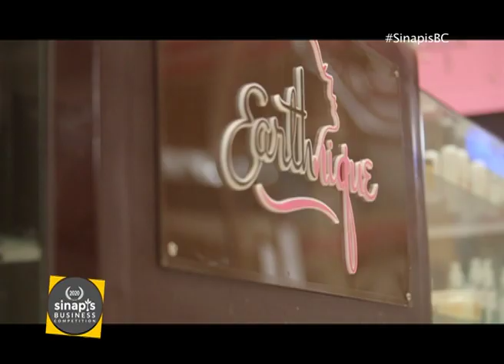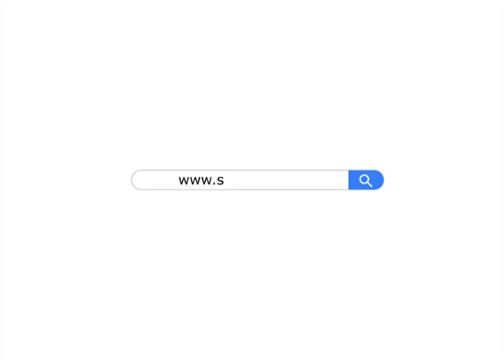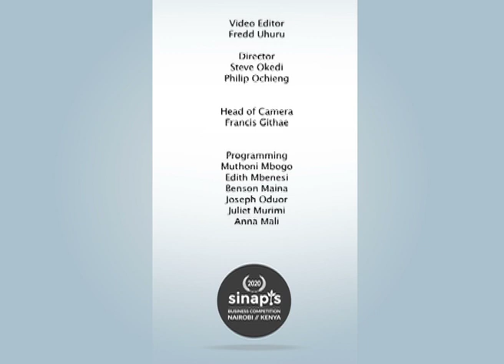SINAPIS BUSINESS COMPETITION PART3